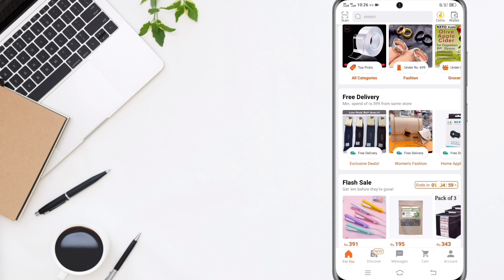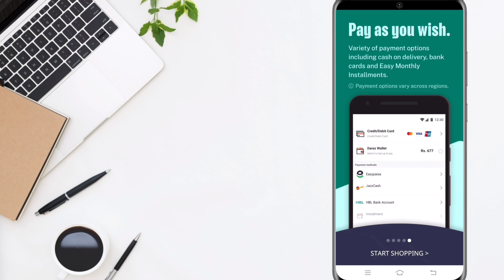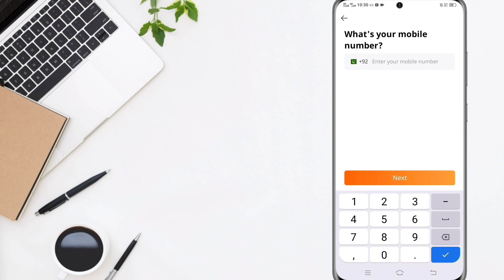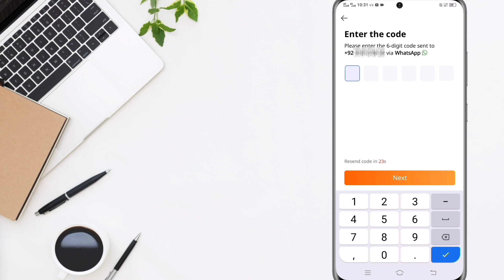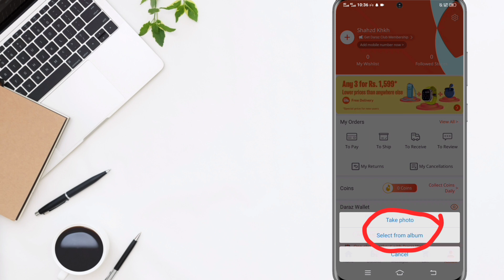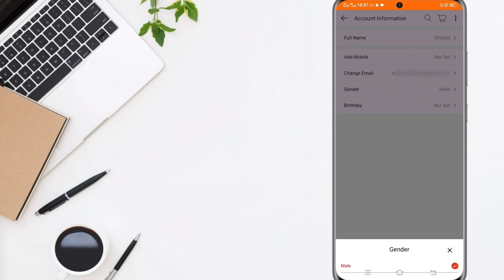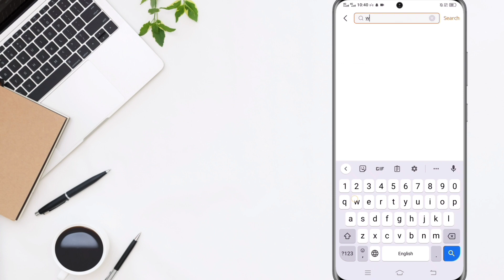Daraz Account Banane ka Tarika | How to Create Daraz Account 2024 | Daraz Account Kaise Banaye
Daraz Account Kaise Banaye | How to Make Daraz Account 2024 | Daraz Account Banane ka Tarika | Tech IT Master

Welcome Guys, This video is about What is Daraz & How to Make Daraz App Account within Few Steps. Daraz Account Banane ka Tarika Kya Hai? Daraz Account Kaise Banaye

i Hope, This Video will Help You, So Watch Video Complete Carefully & Don't forgot to Like this Interesting Video 👍

                          《FOLLOW US》

                     《HELPFUL VIDEOS》

                     《VIDEO CREDITS》

                      ❖ QUERIES SOLVED ❖

◉ daraz account banane ka tarika
◉ Daraz app ki id banane ka tarika
◉ daraz account kaise banaen
◉ daraz account kaise banate hain
◉ how to create daraz account in mobile